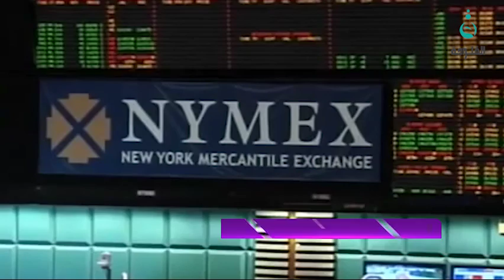النشرة الاقتصادية - العراق يخفض سعر بيع خام البصرة الخفيف الى اسيا في كانون الثاني